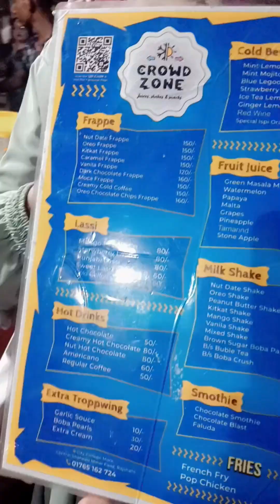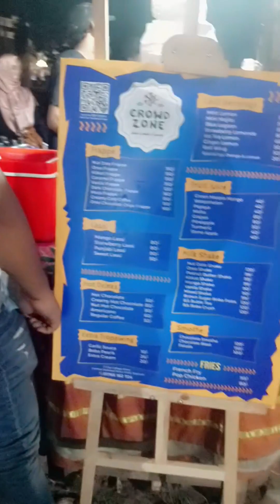Crown Zone এর Bubble Tea Try করলাম🧋 Rajshahi.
Bubble tea খেতে কেমন ছিল? জানতে হলে অবশ্যই সম্পূর্ণ ভিডিও দেখতে হবে।

* সবকিছু জানতে হলে ভিডিওটি অবশ্যই দেখতে   .  হবে। আর সেজন্য আমার ভিডিওটা সম্পূর্ণ দেখবেন।

My Own Page : Life Of Sorna.

Thank You So Much Everyone . I Love You All